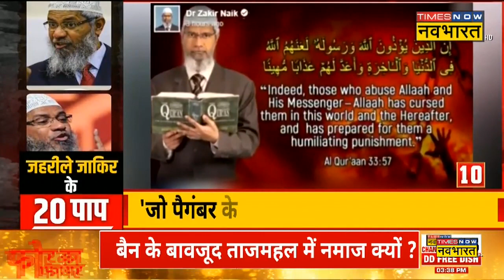Hindu देवी-देवताओं के खिलाफ जहर उगलने वाले Zakir Naik के देखिए 20 पाप | FIFA | Qatar | Hindi News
दुनिया के मोस्ट वांटेड आतंकी Osama Bin Laden को भगोड़ा Zakir Naik आतंकी नहीं मानता है। उसने एक भाषण में कहा था कि अगर Laden दुनिया के सबसे बड़े आतंकी America को आतंकित कर रहा है, तो मैं उसके साथ हूँ। देखिए Times Now Navbharat पर जहरीले जाकिर के 20 पाप।